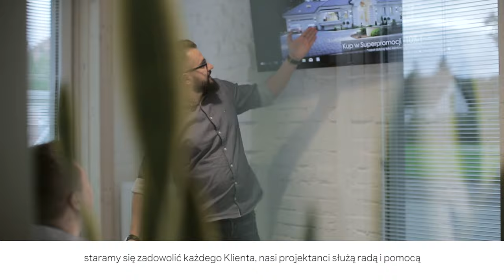Projekty domów MGProjekt